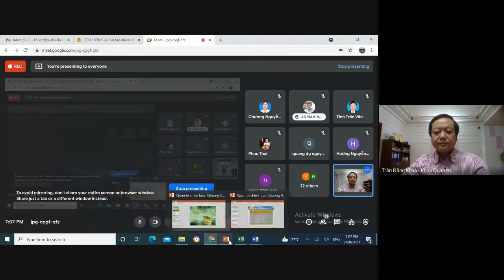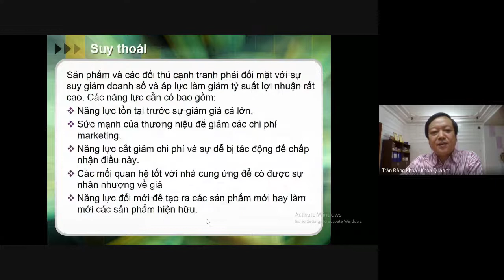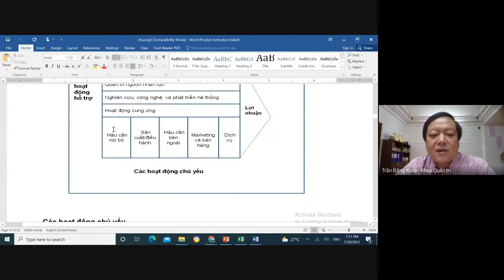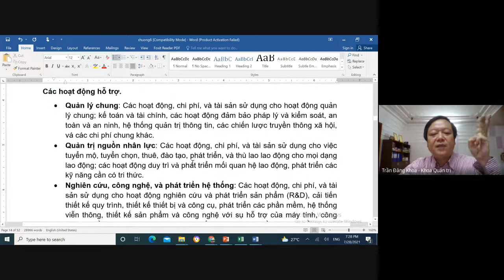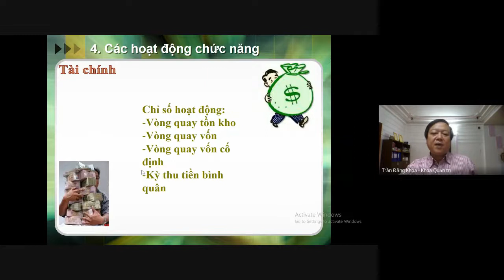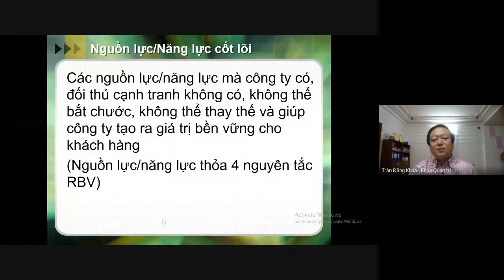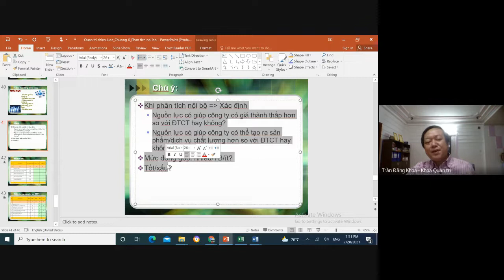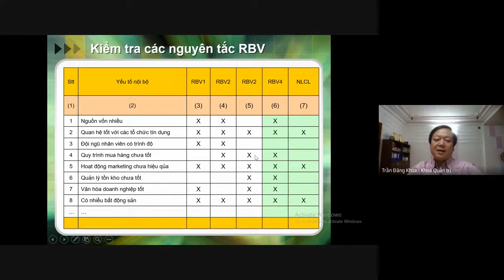PGS. TS Trần Đăng Khoa - Quản trị chiến lược - Phân tích nội bộ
Quản trị chiến lược - Phân tích nội bộ